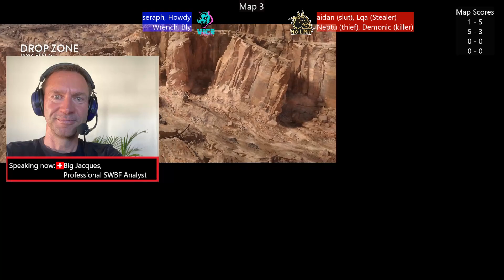TSL Drop Zone: Grand Final